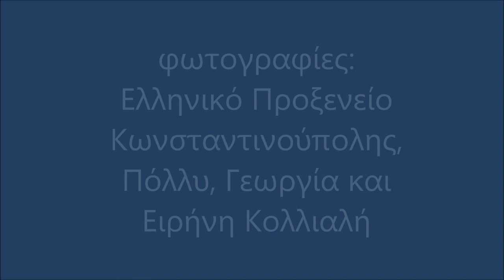Istanbul -Sismanogleio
Μουσική: A shine over Bosphorus, Reboutsika
Έκθεση ναΐφ ζωγραφικής στο Σισμανόγλειο Μέγαρο Κωνσταντινούπολης από τη συλλογή Χρήστου και Πόλλυς Κολλιαλή
Hristos ve Polli Kolliali Koleksiyonu'ndan« Yunan ve Kıbrıslı Naif Ressamların Eserleri»